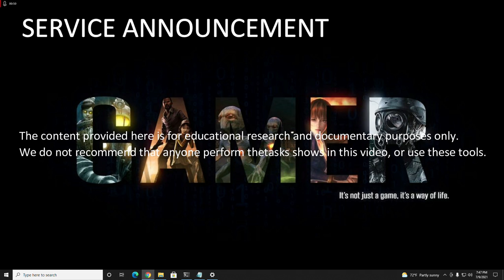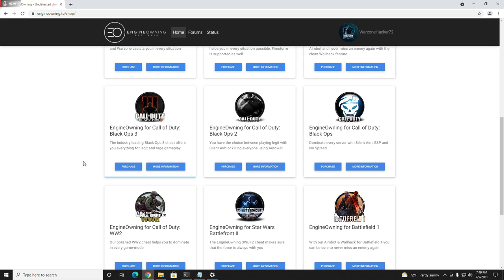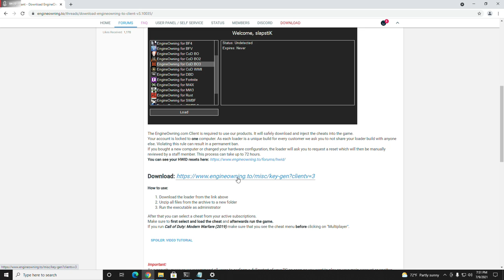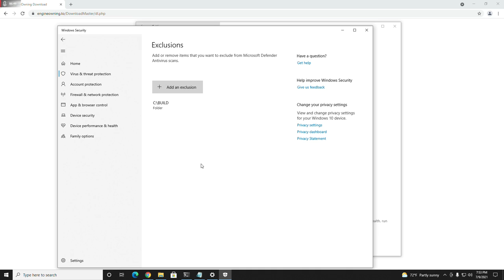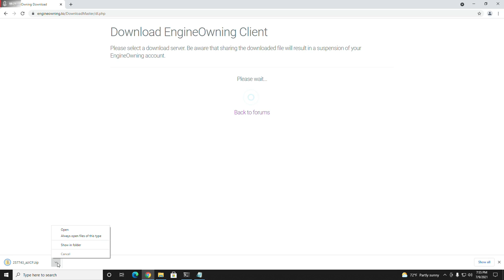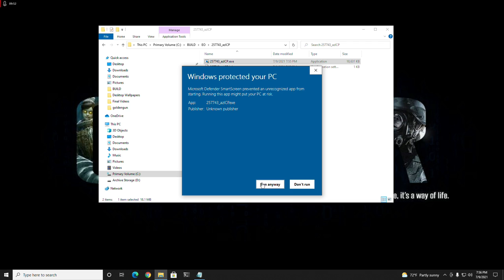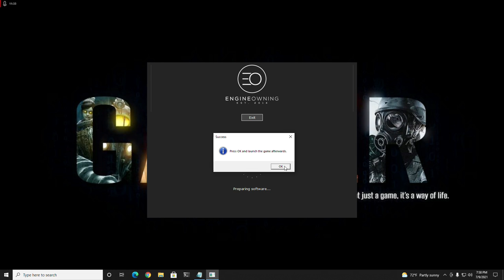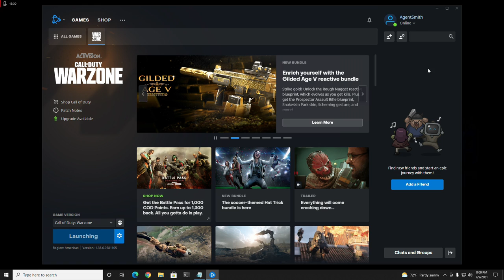Engine Owning - Deep Dive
To be in compliance with Youtube's policies, the following content is provided for educational, research, and documentary purposes only.